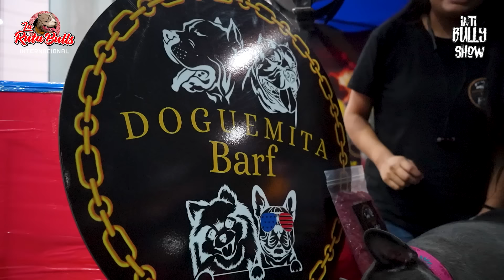Inti Bully Show ABBC - Evento en la Playa Arena 1 Lima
👉La Ruta Bulls Internacional😎😎 Recorramos el Pais 🚘 y crucemos fronteras ✈ visitando criaderos de american Bully xl, estandard, poquet, exoticos, micros, nanos y conoce todo de ellos 😱😱 además aquí veras consejos de como criar todas las razas tipo bulls - AMBY, Bulldog Ingles, Bulldog Frances, APBT Pitbull y Bull Terrier.🤝🤝

📌La Ruta Bulls, recorriendo todo el país y cruzando fronteras!!

💪💪Somos La Ruta Bulls Internacional - Siempre activos 📣📣

 / jimdezalozano

¿Te gustan los perros american bully? ¿Quieres ver a los mejores ejemplares de esta raza en acción? Entonces no te pierdas el video de mi asistencia al “Inti Bully Show” del ABBC, el evento canino más importante del año en Perú. En este video podrás ver cómo se presentaron los perros en diferentes categorías, cómo fueron evaluados por jueces internacionales del American Bully. Además, disfrutarás de un espectáculo de tatuajes con los mejores artistas del país, y de la música y diversión que te ofrece el circuito de playas de la Costa Verde. No esperes más y dale play al video para ver todo lo que pasó en este increíble evento. Y si te gustó,  no te pierdas este video de La Ruta Bulls Internacional. 😊

👉La Ruta Bulls Internacional😎😎 Recorramos el Pais 🚘 y crucemos fronteras ✈ visitando criaderos de american Bully xl, estandard, poquet, exoticos, micros, nanos y conoce todo de ellos 😱😱 ademas aquí veras consejos de como criar todas las razas tipo bulls - AMBY, Bulldog Ingles, Bulldog Frances, APBT Pitbull y Bull Terrier.🤝🤝